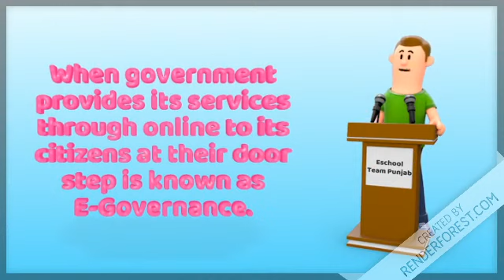Class IX Lesson 7th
Video from Parmvir